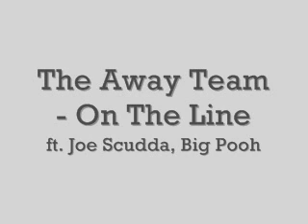The Away Team - On The Line ft. Joe Scudda, Big Pooh